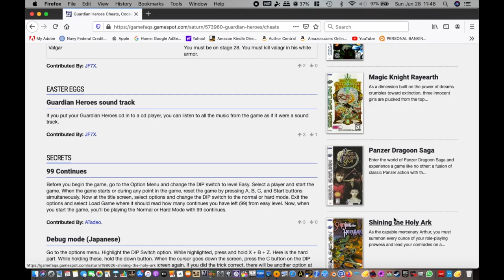SUPER MARIO WOLRD COMPLETE PLAY THROUGH PART 1 | SNES | NINTENDO | AGMC ROOM 237 HD